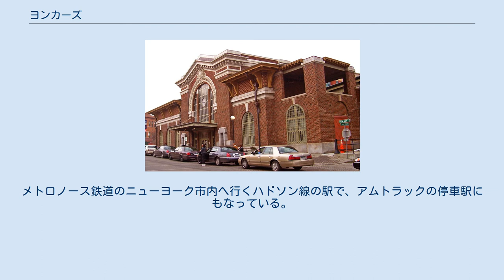ヨンカーズ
ウエストチェスター郡_(ニューヨーク州)
北緯40度56分29.32秒 西経73度51分51.71秒 / 北緯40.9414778度 西経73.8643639度 / 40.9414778; -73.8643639 ヨンカーズ (Yonkers) はアメリカ合衆国ニューヨーク州の南部ウエストチェスター郡、ニューヨーク市のすぐ北に位置する市。
 アメリカ合衆国国勢調査局の調査では総面積52.6 km2、2000年の人口は196,086を有している。
 かつて、オーチス・エレベータ・カンパニー（現在はユナイテッド・テクノロジーズの1部門）の操業の地となった工場があった。
1983年にオーチスの工場は閉鎖されたが、同地で1986年から川崎重工業の子会社が鉄道車両の最終組立を行っている（現在のKawasaki Rail Car, Inc.）。
 ミュージカルで映画にもなった『ハロー・ドーリー!』の舞台になり、 1991年にトニー賞・ピューリッツァー賞 戯曲部門を受賞したニール・サイモン作の『ロスト・イン・ヨンカーズ 』（『ヨンカーズ物語』）の舞台となった。
 レディー・ガガ（LADY GAGA）、DMXらの出身地として知られる。
 ヨンカーズ駅 ヨンカーズ駅がブエナ・ビスタ・アヴニュー5にある。
メトロノース鉄道のニューヨーク市内へ行くハドソン線の駅で、アムトラックの停車駅にもなっている。